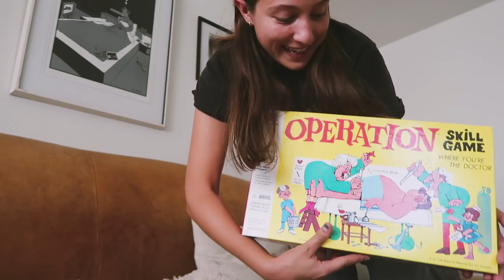OMG GARAGE SALES